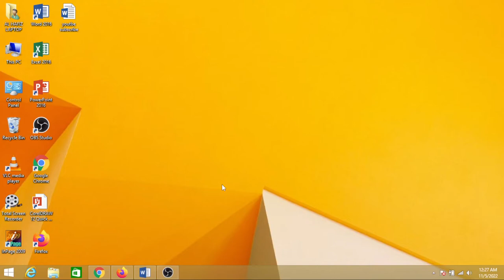kisi bhi software ko Shortcut || key se start karo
kisi bhi software ko hortcut| key se start karo